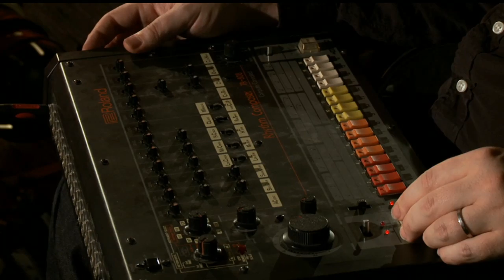The 2 Bears: Time In Mind live session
The 2 Bears - aka Hot Chip's Joe Goddard and Raf Rundell - amble into the Guardian's studio to perform an exclusive live version of their country-inspired single Time In Mind, from their debut album Be Strong. It draws on a 'torrid and shameful' period of Raf's life and is composed with a steel pedal guitar and 808 drum machine